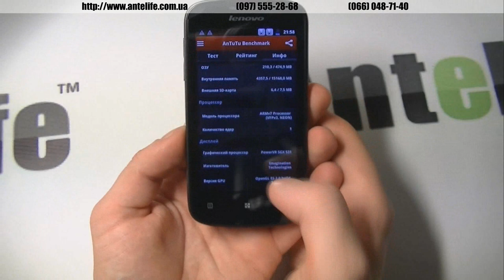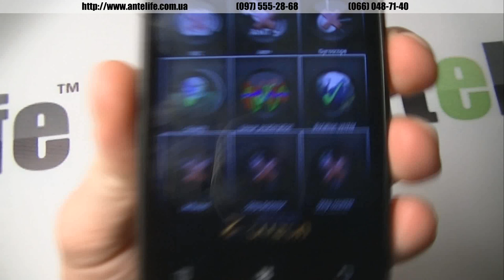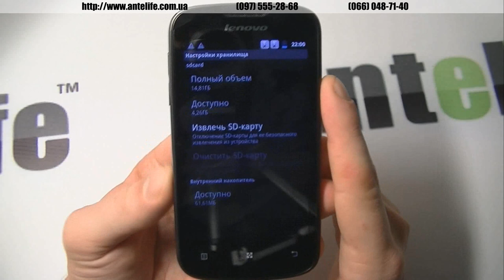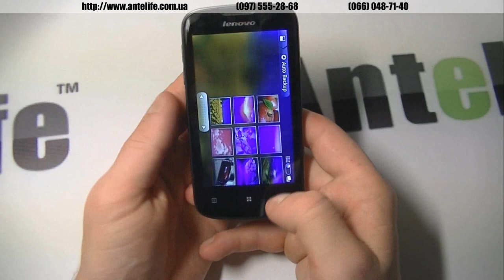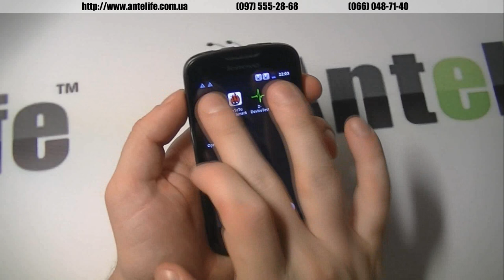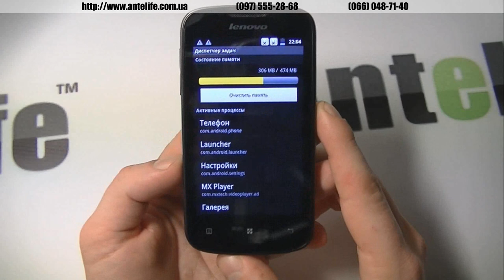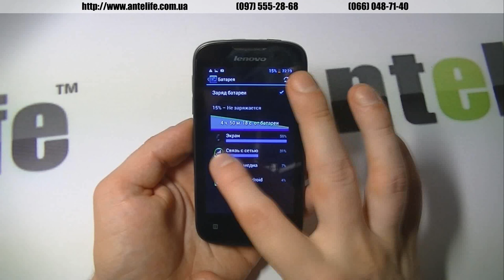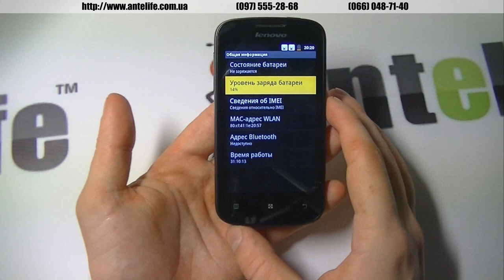Lenovo A690 MTK6575 обзор смартфона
Lenovo a690 -- дешевый продукт от компании Lenovo, который сейчас вы можете наблюдать в данном видео-обзоре. В этом обзоре я рассмотрел одноядерный смартфон Lenovo a690 как один из самых надежных бюджетников на данный момент.

Не смотря на то, что устройство имеет слабенький недорогой процессор, все современные игры, которые запускаются на нем, идут без глюков и багов, намного лучше чем 4-х ядерные мтк6589т в совокупности с FHD экранами.